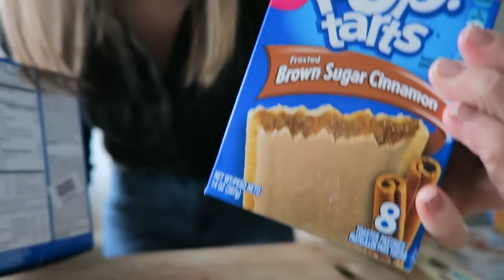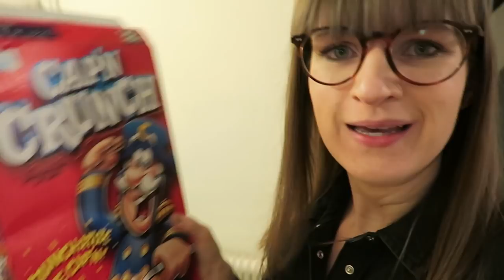Trying American Treats | VLOG